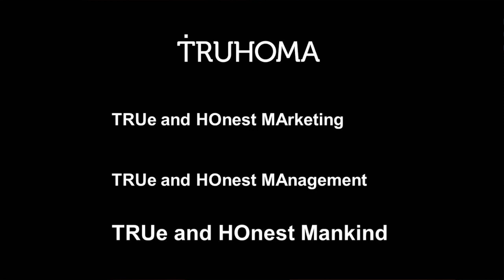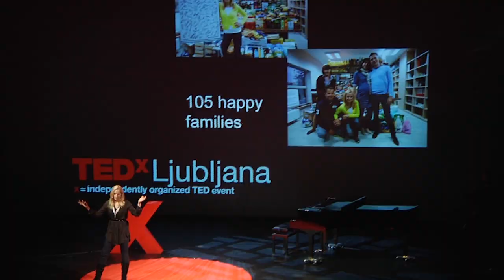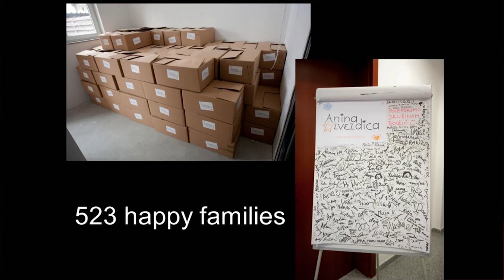We are all TRUHOMA: Ana Lukner at TEDxLjubljana